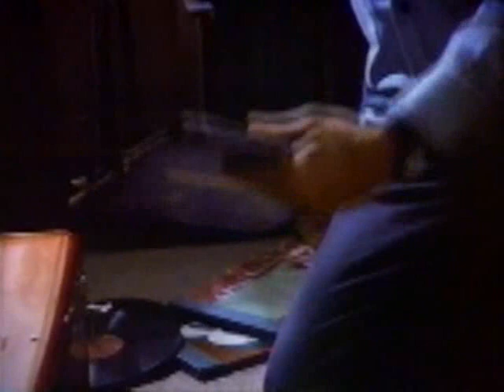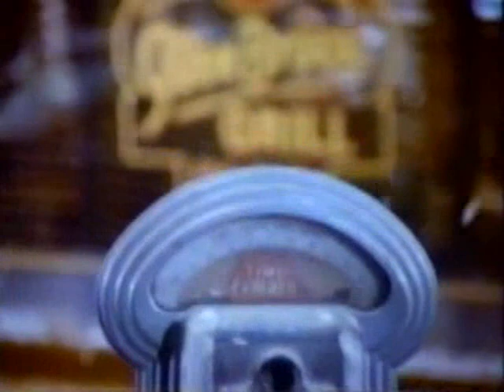Life Goes On Season 3 Episode 16 The Blues Full Episode